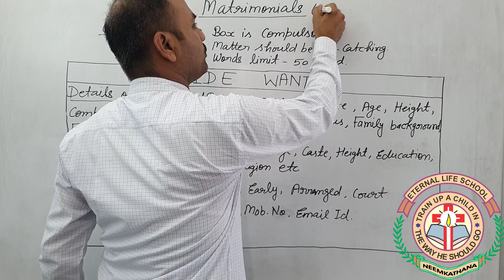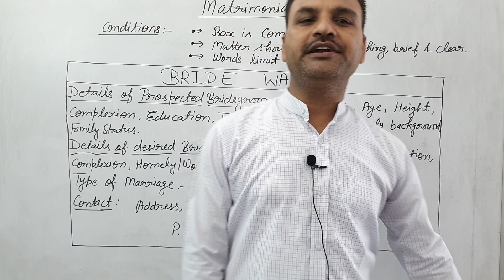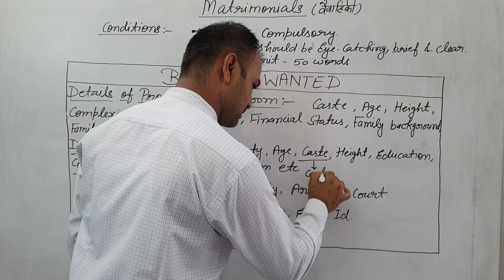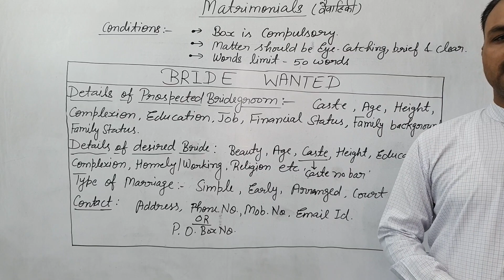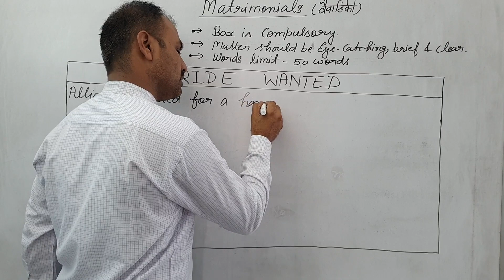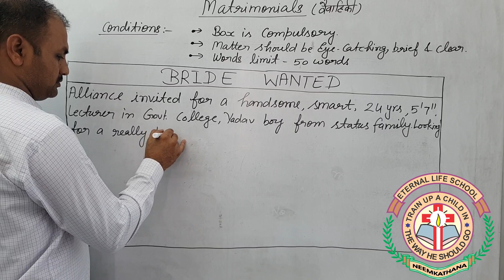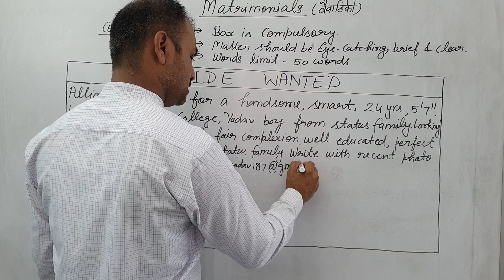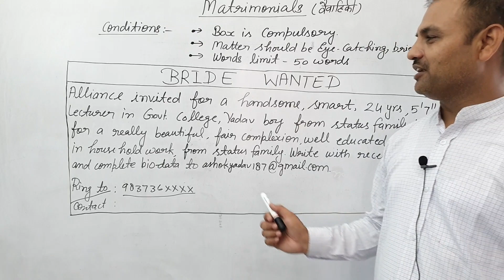Class 12 Part 7 English